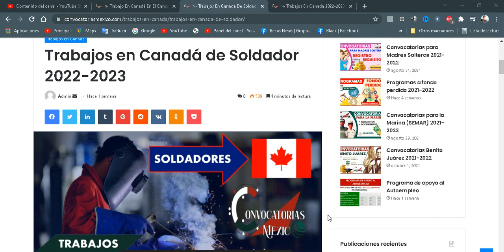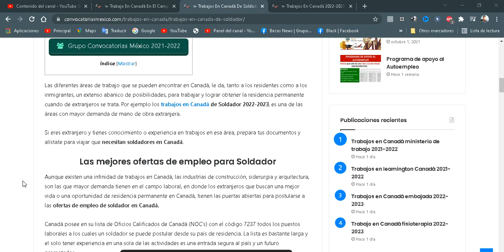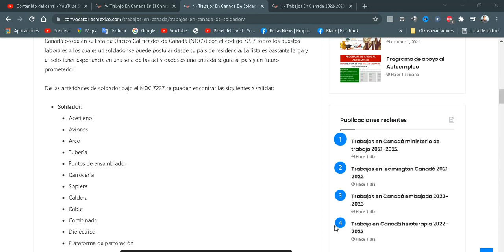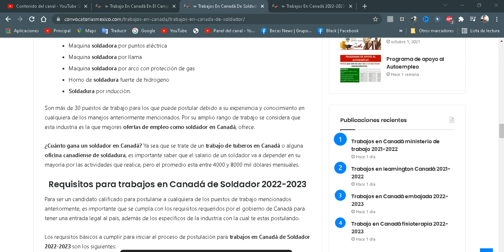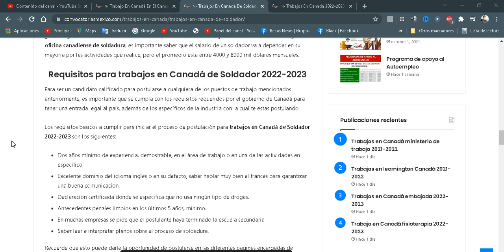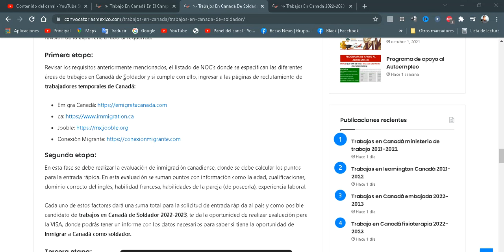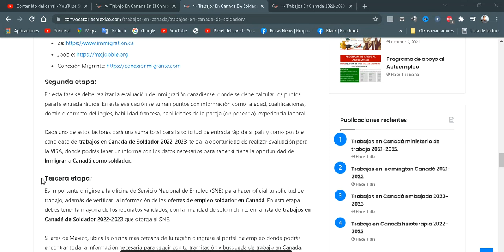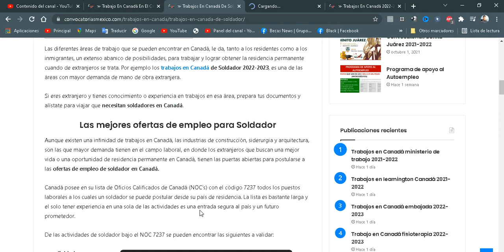Trabajos en Canadá de Soldador 2022-2023 | Convocatorias Laborales | Trabajos en el extranjero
Las diferentes áreas de trabajo que se pueden encontrar en Canadá, le da, tanto a los residentes como a los inmigrantes, un extenso abanico de posibilidades, para trabajar y lograr obtener la residencia permanente cuando de extranjeros se trata. Por ejemplo los trabajos en Canadá de Soldador 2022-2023, es una de las áreas con mayor demanda de mano de obra extranjera.

Si eres extranjero y tienes conocimiento o experiencia en trabajos en esa área, prepara tus documentos y alístate para viajar que necesitan soldadores en Canadá.

Las mejores ofertas de empleo para Soldador
Aunque existen una infinidad de trabajos en Canadá, las industrias de construcción, siderurgia y arquitectura, son las que mayor demanda tienen en el campo laboral, en donde los extranjeros que buscan una mejor vida o una oportunidad de residencia permanente en Canadá, tienen las puertas abiertas para postularse a las ofertas de empleo de soldador en Canadá.

Canadá posee en su lista de Oficios Calificados de Canadá (NOC’s) con el código 7237 todos los puestos laborales a los cuales un soldador se puede postular desde su país de residencia. La lista es bastante larga y el solo tener experiencia en una sola de las actividades es una entrada segura al país y un futuro prometedor.

De las actividades de soldador bajo el NOC 7237 se pueden encontrar las siguientes a validar:

Soldador:
Acetileno
Aviones
Arco
Tubería
Puntos de ensamblador
Carrocería
Soplete
Caldera
Cable
Combinado
Dieléctrico
Plataforma de perforación
Arco eléctrico
Puntos eléctricos
Fabricación
Montaje
Horno
Gas
General
Arco manual
Resistencia manual
Heliarco
Gas caliente
Inducción
Industrial
Instalador de plantillas
Rayo Laser
Plomo
Mantenimiento
Gas inerte de metal (MIG)
Antorcha
Aparejos
Metal blindado
Termita
Gas inerte de Tungsteno (TIG)
Operador
Maquina soldadora automatizada
Maquina soldadora automática
Quemador de plomo de batería
Soplete
Maquina soldadora fuerte
Soldador eléctrico por puntos
Maquina soldadora por puntos eléctrica
Maquina soldadora por llama
Maquina soldadora por arco con protección de gas
Horno de soldadura fuerte de hidrogeno
Soldadura por inducción.

Son más de 30 puestos de trabajo para los que puede postular debido a su experiencia y conocimiento en cualquiera de los manejos anteriormente mencionados. Por su amplio rango de trabajo se considera que esta industria es la que mejores ofertas de empleo como soldador en Canadá, ofrece.

¿Cuánto gana un soldador en Canadá? Ya sea que se trate de un trabajo de tuberos en Canadá o alguna oficina canadiense de soldadura, es importante saber que el salario de un soldador va a depender en su mayoría por las actividades que realice, pero el promedio esta entre 4000 y 8000 mil dólares mensuales.

Requisitos para trabajos en Canadá de Soldador 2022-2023
Para ser un candidato calificado para postularse a cualquiera de los puestos de trabajo mencionados anteriormente, es importante que se cumpla con los requisitos requeridos por el gobierno de Canadá para tener una entrada legal al país, además de los específicos de la industria con la cual te estas postulando.

Los requisitos básicos a cumplir para iniciar el proceso de postulación para trabajos en Canadá de Soldador 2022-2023 son los siguientes:

Dos años mínimo de experiencia, demostrable, en el área de trabajo o en una de las actividades en específico.
Excelente dominio del idioma ingles o en su defecto, saber hablar muy bien el francés para garantizar una buena comunicación.
Declaración certificada donde se especifica que no usa ningún tipo de drogas.
Antecedentes penales limpios en los últimos 5 años, mínimo.
En muchas empresas se pide que el postulante haya terminado la escuela secundaria
Saber leer e interpretar planos sobre el proceso de soldadura.
Recuerde que esto puede darle la oportunidad de postularse en las diferentes paginas encargadas de reclutar trabajadores temporales en Canadá, pero debe contar con documentos básicos como identificación y certificados de manejos de las maquinas correspondiente para laborar.